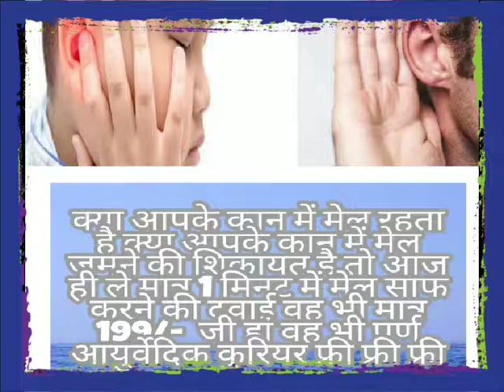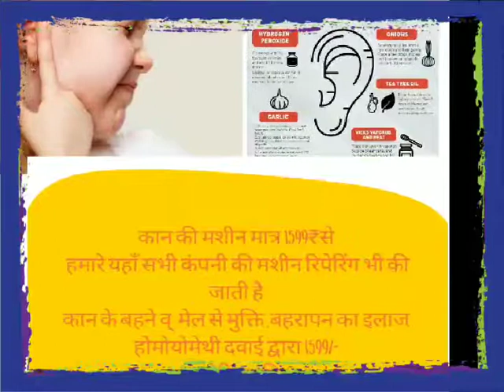tips for buying hearing aids 9300041604